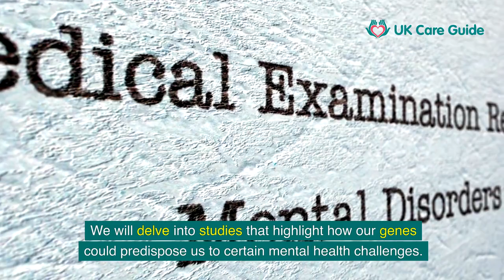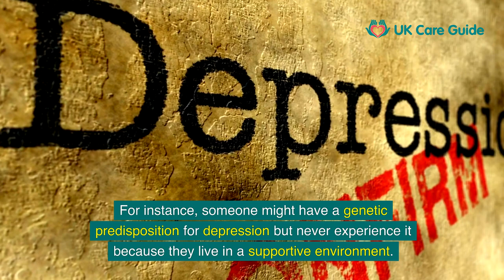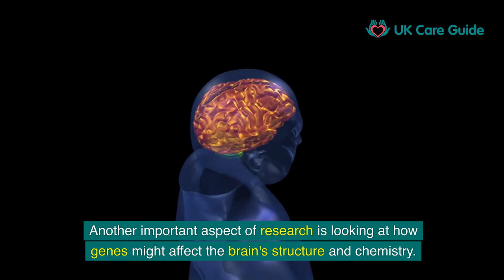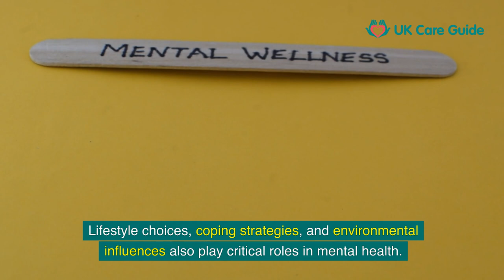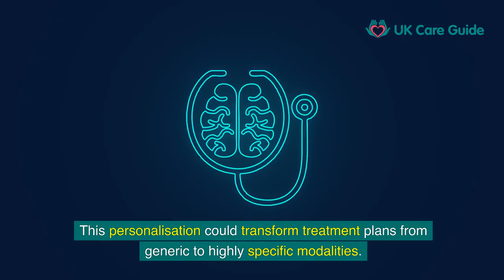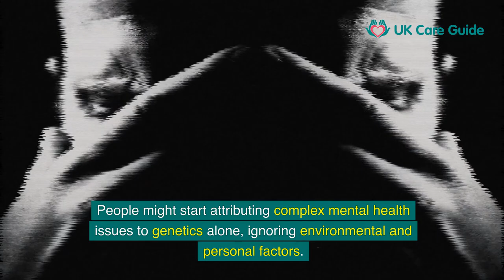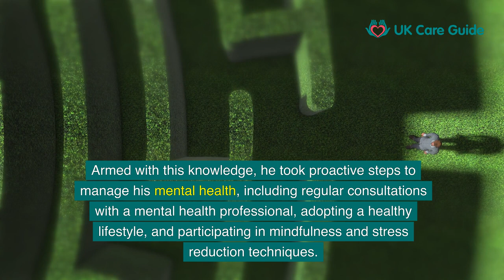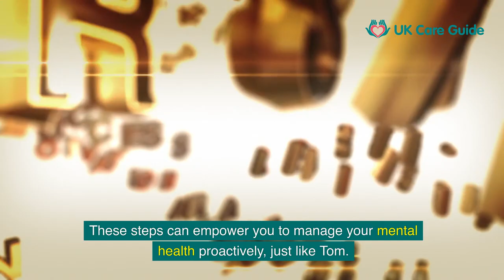Is Mental Health Genetic? Make sure you understand the risks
Ever wondered how your family history might influence your mental well-being?

Discover the fascinating world of genetics and mental health in our latest video, "Is Mental Health Genetic?" This engaging video will guide you through the complexities of hereditary mental health issues, offering insights into how genetics can impact conditions like depression, bipolar disorder, and schizophrenia.

Recent studies suggest that genetic predispositions play a crucial role in the development of various mental health conditions. By exploring the genetic risk factors and DNA influences, our video helps unravel the often misunderstood links between genetics and mental disorders. Whether you're interested in genetic testing for mental health or want to understand more about your own genetic makeup, this video has valuable information for you.
The role of genetic counseling in mental health is pivotal and can provide vital insights into managing and preventing hereditary mental health conditions. Our video explains how genetic markers can influence one's likelihood of developing mental health issues and how personalised mental health care can be designed to cater to these genetic nuances.

We also delve into the impact of having a family history of mental health problems and how this knowledge can empower you to take proactive steps toward mental health management and support. Understanding the genetic foundations of mental health is not just about knowing your risks but also about finding the right mental health strategies and interventions that work for you.

For those looking for actionable steps to address genetic factors in mental health, our video provides practical advice on how to approach genetic testing, counseling, and treatment. It's a must-watch for anyone wanting to gain control over their mental health destiny with informed, science-backed strategies.

Tips for Managing Genetic Mental Health Risks
Considering genetic factors in your mental health strategy can make a significant difference in your overall well-being. Engaging with genetic counseling and testing can provide insights into your mental health risks and pave the way for tailored treatments and preventive measures. It's essential to combine these genetic insights with regular mental health check-ups and a healthy lifestyle to optimize your mental health management.